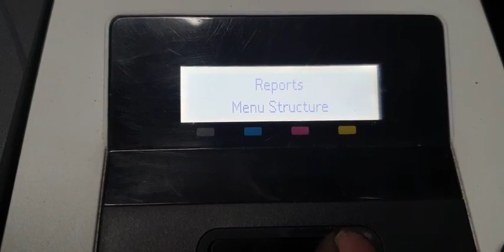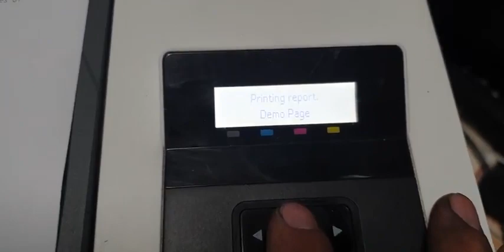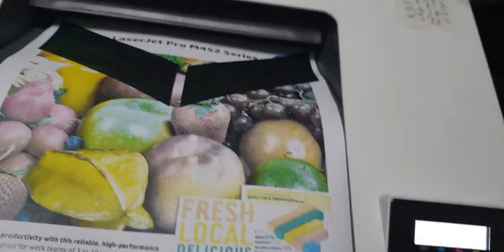TEST KIỂM TRA MÀU MỰC TRÊN MÁY HP CORLOR LASER JET M452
Hướng dẫn in test kiểm tra lượng mực và tình trạng các màu trên máy in HP Laser màu M452.